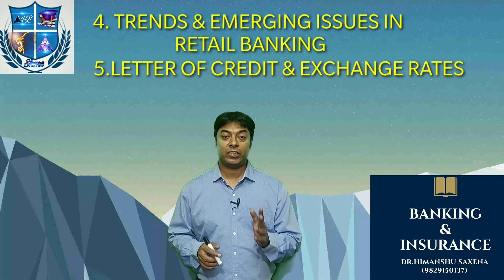Important Topics of Finance~Banking & Insurance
This video is useful to the students of  MBA, BBA, CA, CS, B.Com, M.Com and all other conceptual, practical and numerical oriented courses.
For Full course on Maths, Statistics, Quantitative Techniques, Financial Management, Operations Research, Security Analysis & Portfolio Management, Financial Derivatives,Business Research, Operations Management, Cost & Management Accounting in MBA,M.COM,BBA, B.TECH OF ALL UNIVERSITIES PLEASE CLICK THE LINK GIVEN BELOW
Download the app- Himanshu Sir's MBA Universe from the play store for full courses on various subjects like Finance, Security Analysis & Portfolio Management, Financial Derivatives, Statistics, Quantitative Techniques, Operations Research, Project Management, Business Research, Operations Management.This video is very important  For MBA/BBA/B.Com/M.Com/B.Tech/CA/CS studentsThis video is very important to the students of BBA, MBA, B.Com, M.Com, CA & CS